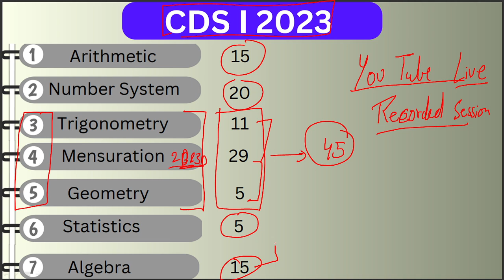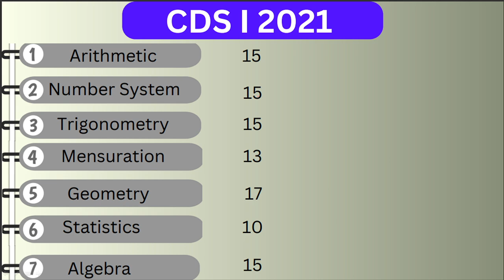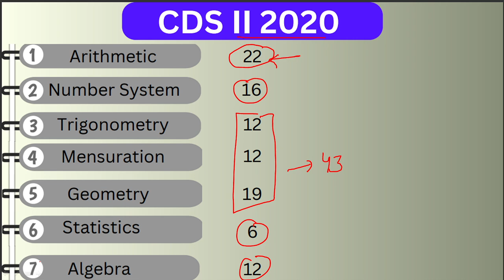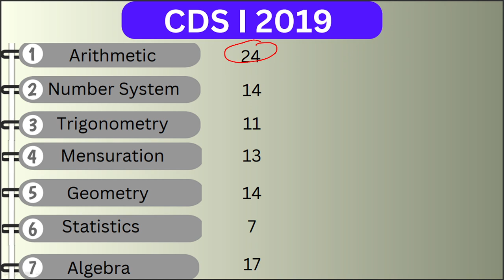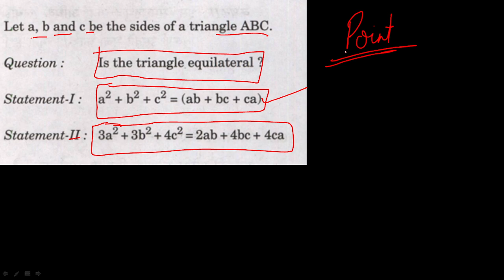HOW TO SCORE 50+ IN MATHS FOR CDS II 2024 | IMA | IAF | BY SAHIL SIR TakshilaClasses.